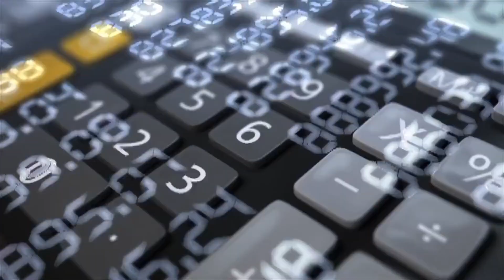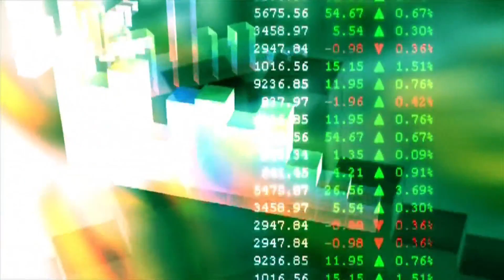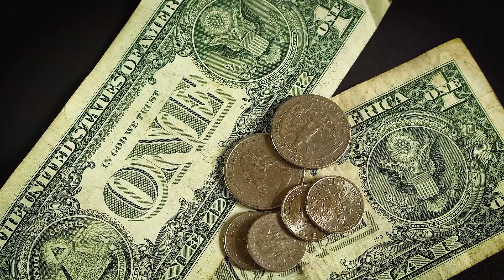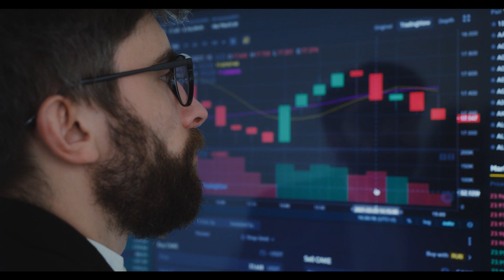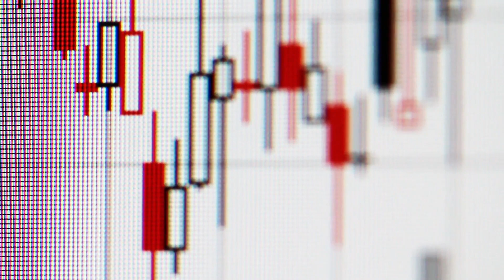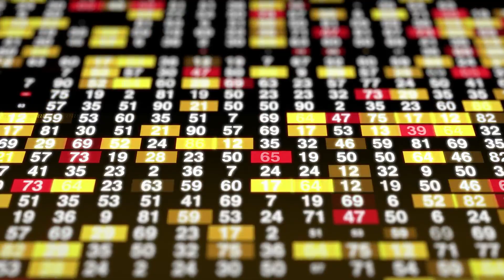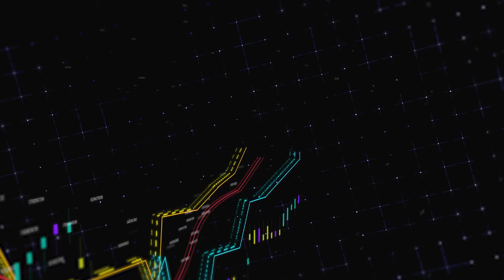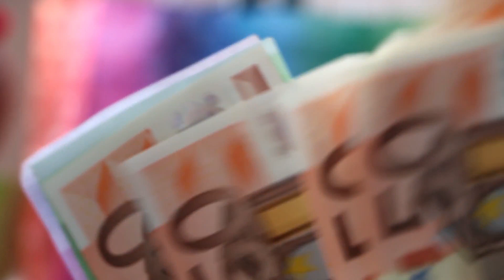What Is Ribbon Finance ? WHY WILL IT 1300X ?? RIBBON FINANCE PRICE PREDICTION